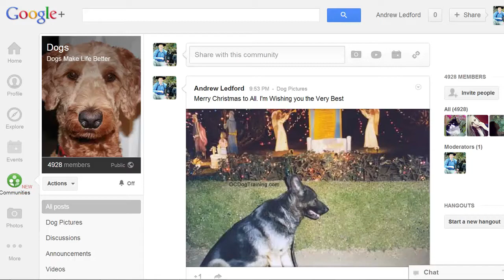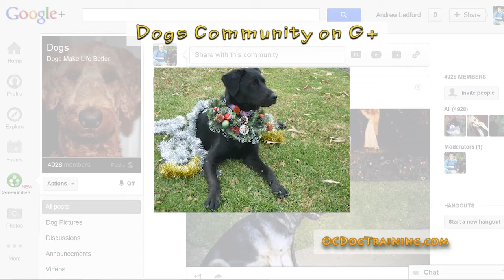Dogs Community First Christmas 2012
Update 2017 - the licensed audio has been removed from this video because of copyright trolls wanting to spam you with their ads. I am going to host the video on Facebook and twitter. The URL will be added when it is reposted. I may add youtube music - to get the original video you will need to watch it on a different social site.

This is the lost never before seen Christmas video slideshow from The Dogs Community's first Christmas. Do you see any dogs that you know? Unfortunately I think there are some dogs that are no longer with us. The new Christmas show is coming out soon so post your best Christmas dog pictures in the community.

YouTube never showed the first one because they thought I used unlicensed music, when in fact I do have a license. But there was no place to send my information. So we now have a reedit with different music, it's not very Christmassy but I think it is YouTube approved.